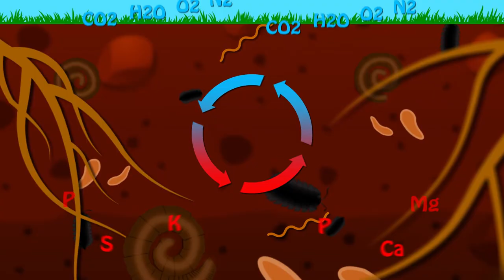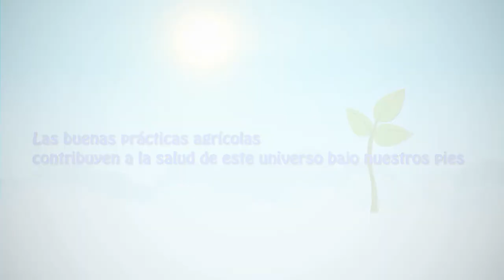¿Sabías que hay un universo oculto bajo nuestros pies?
NuestroSuelo es un universo subtérraneo vivo, que también incluye bacterias, hongos y otros microorganismos. Todos trabajan juntos nutriéndose unos con otros.
Este universo tiene una enorme vitalidad. Las plantas fabrican carbohidratos, mediante la fotosíntesis, tomando carbono del aire y liberando oxígeno.
Los residuos de las plantas son procesados por todos estos organismos, para contribuir a la formación de la materia orgánica, que compone el suelo y el reciclado de nutrientes.
Esta interacción mejora la estructura del suelo, aumenta su capacidad para contener agua y aire; y mejora la disponibilidad  de nutrientes, contribuyendo tanto a la producción agrícola como a la biodiversidad
Las buenas prácticas agrícolas BPA, contribuyen a la salud de este universo bajo nuestros pies.